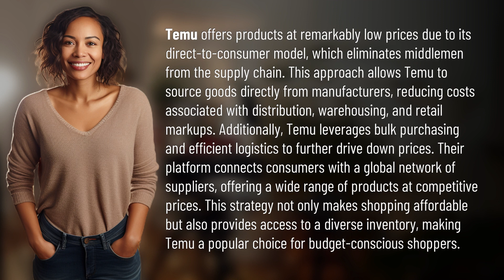Why is Temu so cheap the Sunday Times?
Temu: Affordable Shopping Made Easy 👉 Temu: Affordable Shopping 👉 Discover how Temu offers a wide range of products at remarkably low prices through their direct-to-consumer model. By eliminating middlemen and sourcing goods directly from manufacturers, Temu reduces costs and provides access to a diverse inventory. Find out why Temu is the go-to choice for budget-conscious shoppers!

Laura S. Harris (2024, February 1.) Why is Temu so cheap the Sunday Times?
    🌐 AskAbout.video